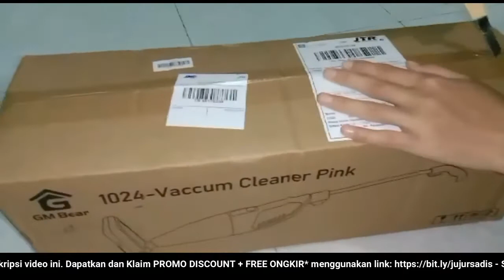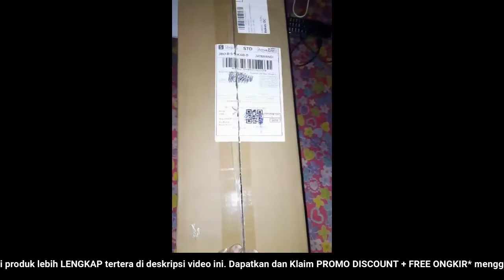🔴 REVIEW JUJUR JUAL GM BEAR VACUUM CLEANER ELECTRIC 1024 PENYEDOT DEBU 2 IN 1 PINK (HARGA PROMO)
"REVIEW JUJUR JUAL GM Bear Vacuum Cleaner Electric 1024 Penyedot Debu 2 in 1 Pink (HARGA PROMO + BONUS + FREE ONGKIR)

Video ini tentang: Toko / PenJUAL / Distributor / Supplier GM Bear Vacuum Cleaner Electric 1024 Penyedot Debu 2 in 1 Pinki dengan Harga Grosir / Pabrik SUPER Murah, Pesan / Beli SEKARANG!!! Untuk Mendapatkan HARGA PROMO + BONUS + FREE ONGKIR!!!

Deskripsi Produk
GM Bear Vacuum Cleaner Electric 1024 Penyedot Debu 2 in 1 Pink
Mau membersihkan rumah tapi repot karena harus menggukan banyak alat ? GM Bear Vacuum Cleaner Electric 1024 Produk ini bisa jadi vacuum tangan untuk membersihkan sudut sudut yang sulit di jangkau dan bisa jadi Vacuum lantai untuk membersihkan dengan menjangkau area lebih jauh. Produk ini juga di lengkapi dengan Hepa filter yang akan menyaring semua bahan bahan berbahaya untuk tubuh jadi gak perlu takut alergi dll.
Dengan pengedap suara juga agar tidak terlalu berisik di rumah kalian. Nah, gak cuman itu aja, Produk ini juga di lengkapi dengan daya 650Watt jadi Gak perlu takut tuh debu gak kesedot dll pasti kesedot deh semua kotoran di rumah kita.
Cara Pemasangan Juga Mudah banget :
1. Buka tutup sambungan
2. Pegang gagang dan masukan
3. Eratkan dan produk ini siap di gunakan.
Nah, Mudah banget kan.
Spesifikasi Produk :
Warna : Pink
Daya : 650 Watt
Panjang kabel : 1,5 meter
Note:
Pesanan diproses pada Hari Senin s.d Sabtu
Pengiriman dapat berubah saat Big Campaign
Harap pastikan pesanan yang Anda terima sudah sesuai, sebelum menyelesaikan pesanan (retur hanya dapat dilakukan sebelum pesanan diselesaikan).
Voucher Toko
Min. Blj Rp150 s/d Rp100
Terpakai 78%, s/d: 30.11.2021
Klaim
Min. Blj Rp200 s/d Rp100
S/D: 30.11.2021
Klaim
Min. Blj Rp0 s/d Rp10RB
Terpakai 100%, Berakhir dlm: label_time_left
Klaim